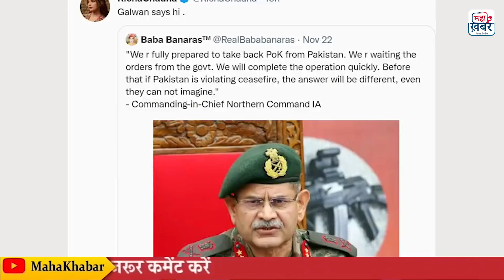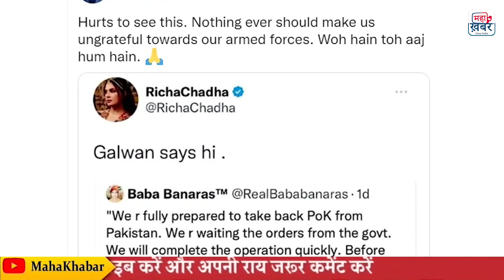Richa Chadha के Tweet पर बवाल | Akshay Kumar भी बिफरे | मुकदमा दर्ज जाने पूरा मामला